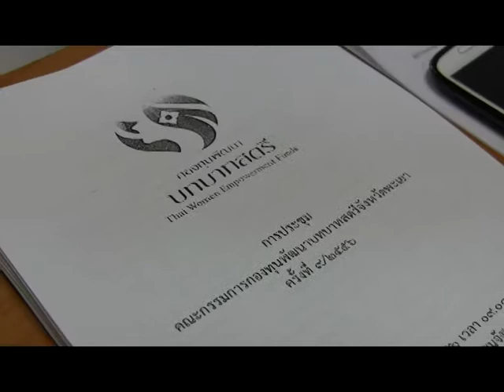ความคืบหน้ากองทุนพัฒนาบทบาทสตรี จ พะเยาวันนี้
"ความคืบหน้ากองทุนพัฒนาบทบาทสตรี จ.พะเยาวันนี้"..สัมภาษณ์ความคืบหน้าของกองทุนพัฒนาบทบาทสตรีจังหวัดพะเยา สัมภาษณ์ นส.อารีย์ อ้อยหอม ประธานคณะกรรมการกองทุนพัฒนาบทบาทสตรีจังหวัดพะเยา